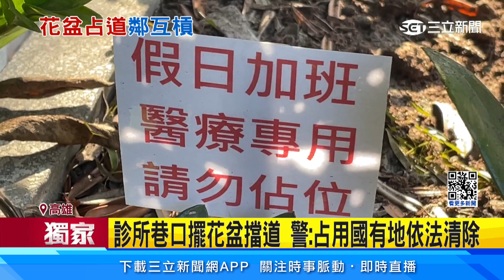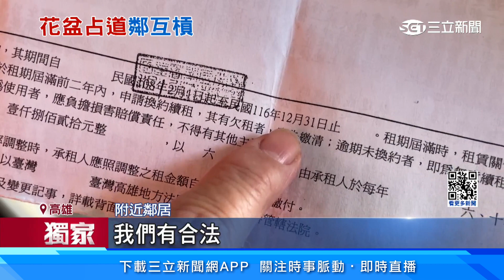診所遭控「花盆占巷口、違停多」 鄰居：怎勸都沒用│94看新聞